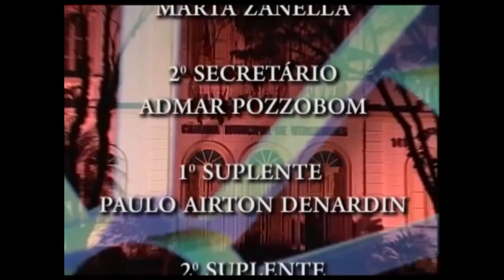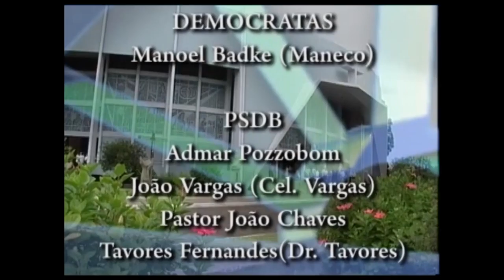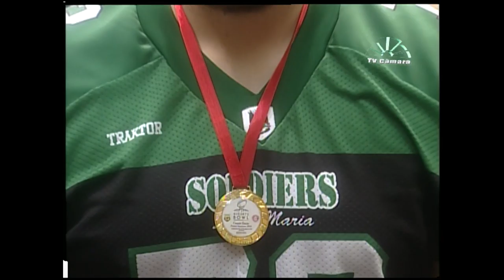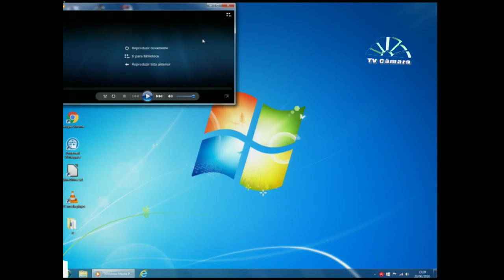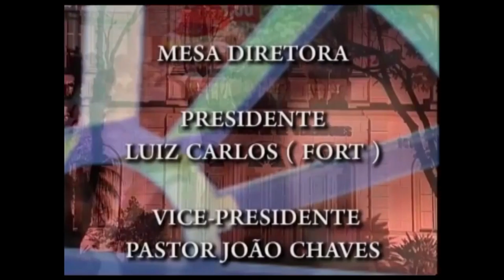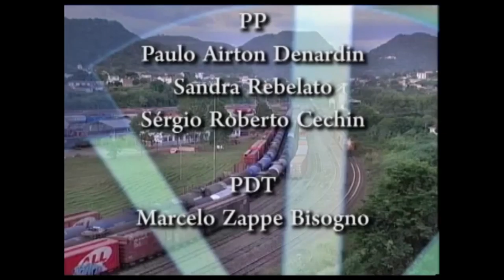Sessão Plenária Ordinária do dia 23 de junho de 2016